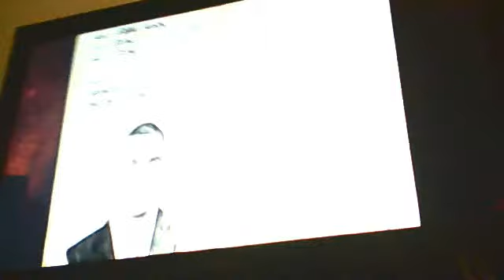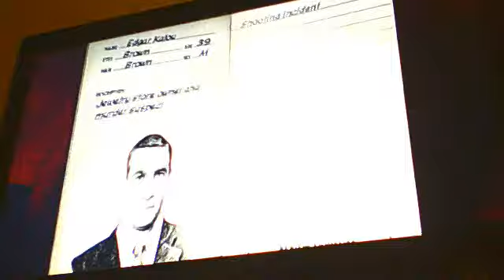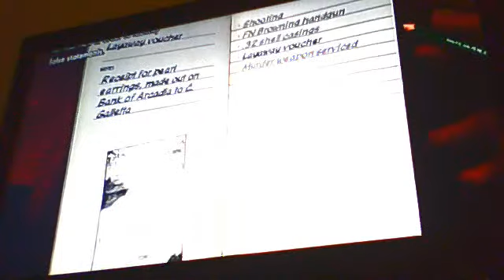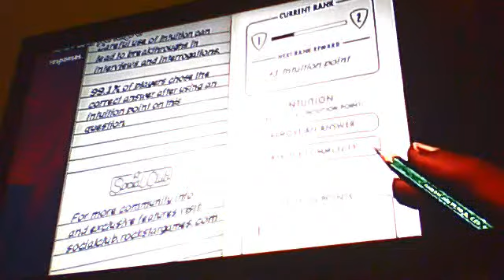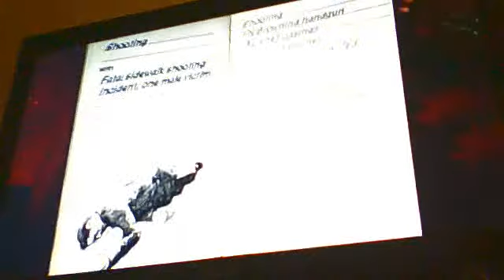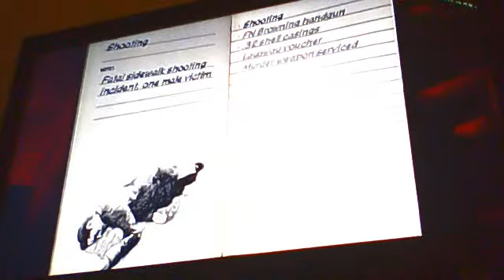la norie EPIC FAIL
WE FAIL